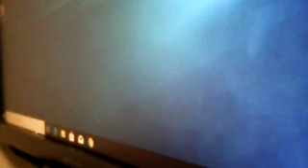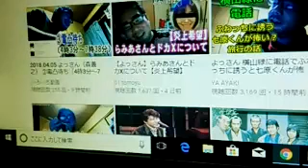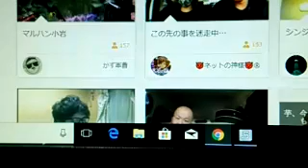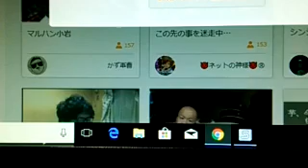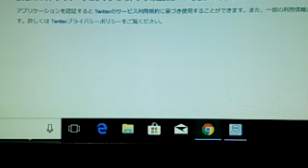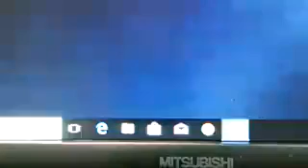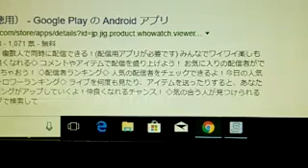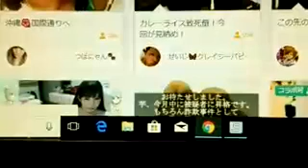5672551 浪速区の事務所20180405